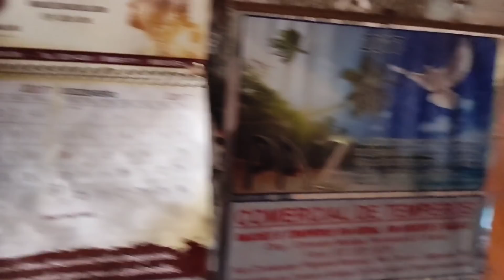Seu Rufino e tio Zé fazendo a nossa alegria todos os finais de tarde no sertão nordestino